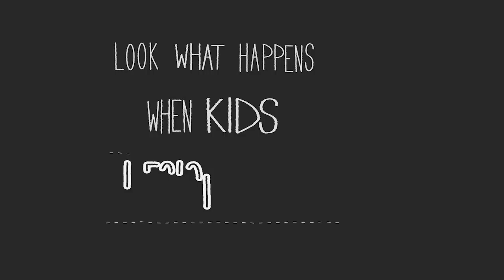When Kids Design Houses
Want to know how creative kids would design your new house? Just wonderful